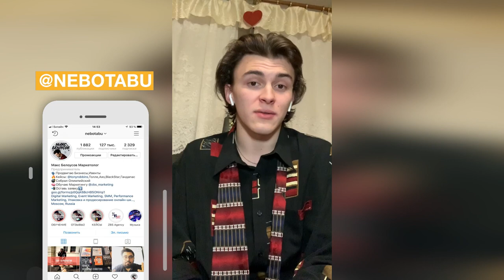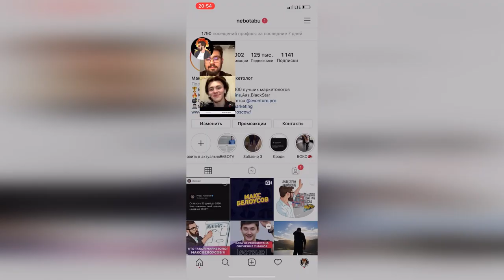Как 18-летний парень из Сургута начал зарабатывать 100к в месяц - Отзыв обучение у Макса Белоусова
Миша из Сургута обучался у Макса Белоусова на 5 потоке курса "Комплексный Маркетинг 360". Точка А 10 000 рублей - точка Б после курса 100 000 рублей и крупные гос заказы. Если хочешь тоже обучиться, пиши Максу

🤘С кем я работал:
- Тони Роббинс
- Аяз Шабутдинов
- Радислав Гандапас
- Екатерина Уколова
- Полина Большакова
- Экхарт Толле
- Сколково
- BlackStar